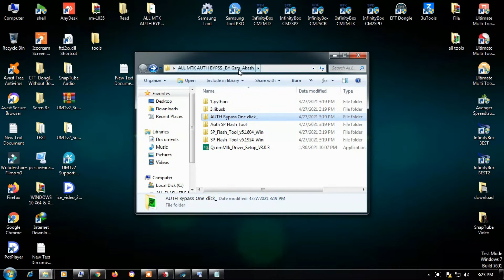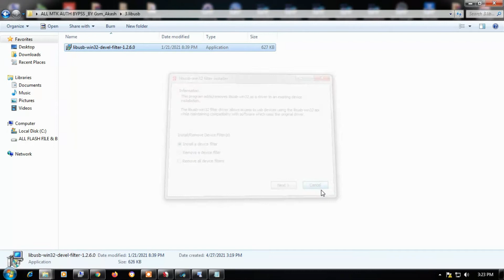MCT MediaTek Bypass Tool not Working Fix Solution | Download Mct Bypass Tools Free | New Method 2024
Welcome to our latest tutorial! In this video, we will guide you through the process of fixing issues with the MCT MediaTek Bypass Tool. If you are struggling with errors or the tool not working properly, we have the solutions you need!

1. Step-by-step solutions to fix common errors with the MCT MediaTek Bypass Tool.
2. How to download the latest version of the MCT MediaTek Bypass Tool (V4).
3. Tips and tricks to ensure smooth operation and bypass any hurdles.
4. New methods and updates for 2024 to make the process easier and more efficient.

This description is informative, covers the key points, and includes a call to action to engage viewers. Let me know if you need any changes!

SUPPORTED MODELS:
  ● MT6735
  ● MT6737
  ● MT6739
  ● MT6750
  ● MT6765
  ● MT6771
  ● MT6785
  ● MT8127
  ● MT8163
  ● MT8173
  ● MT8695